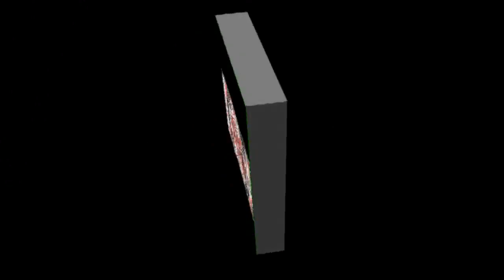Zakir Alam Abbas Bhatti | Majlis 19 Ramzan 2018 | YadGar Masiab | Shahadat Imam Ali A.S